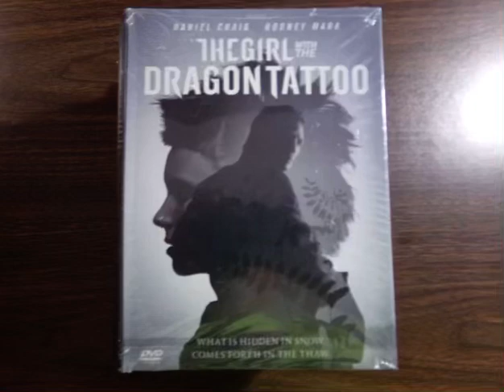Do You Have This DVD? #1457